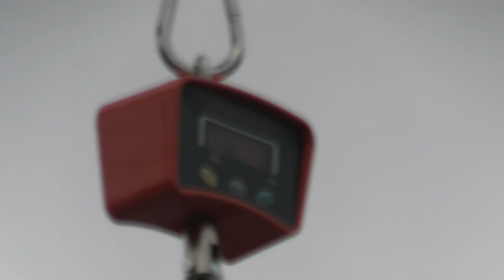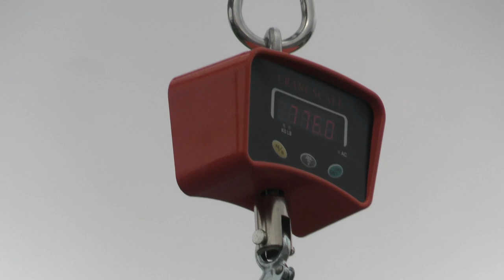1ST EVER Virginia Elk Hunt (2022)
Lost mountain outfitters take part in the first inaugural Virginia Elk hunt.